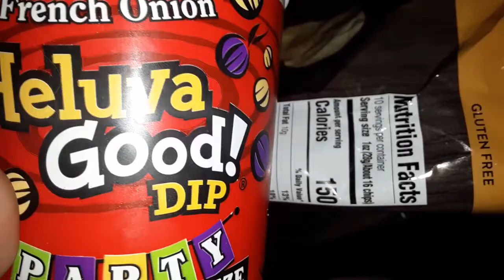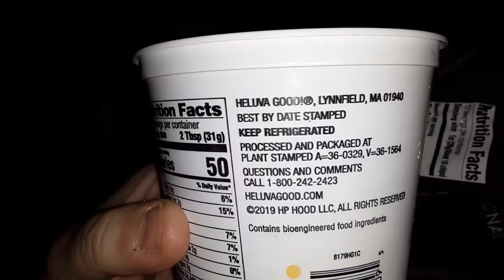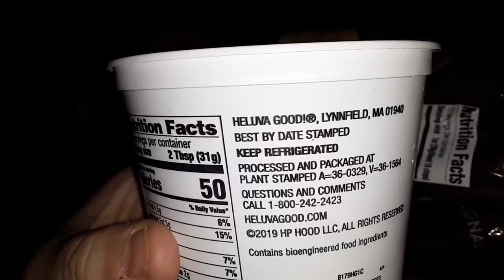Heluva Good Dip, Its Not So Good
I hate to complain but you know after buying a product for so many years when its off